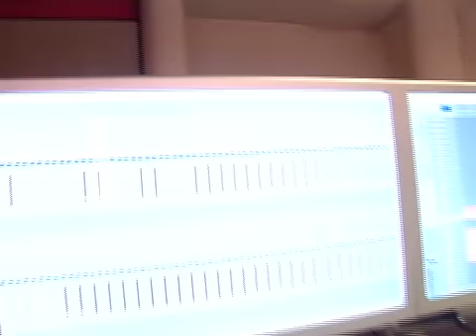Studio Session DJ Sammy & Julian Vegas (Bahia Music Studios)